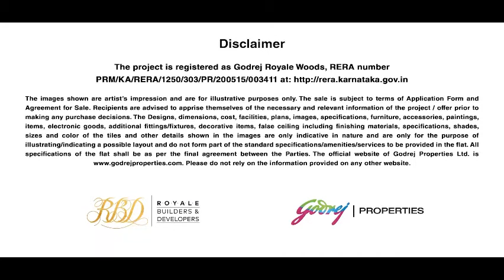Godrej Royale Woods 2BHK Sample Apartments - Green Home Starting From Rs. 36 Lac* In Bangalore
Luxury 2 & 3 BHK Apartment Get Exclusive Deal. Live a life with best of amenities, Chat Support Available. View Our Floor Plans. Check Pricing Details. Request A Callback.
Godrej Royale Woods is a super luxury residential apartments starting from Rs. 36 Lac*